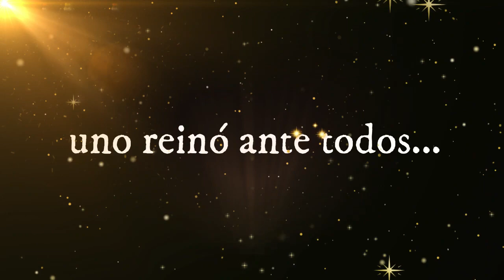🦖 El Rey de los Dinosaurios: ¡Descubre al Tiranosaurio Rex! 🌍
Sumérgete en el fascinante mundo del Tiranosaurio Rex, el depredador más icónico de la era prehistórica. Desde su descubrimiento hasta su impacto en la cultura popular, este documental te llevará en un viaje a través del tiempo para conocer a este gigante que una vez dominó la Tierra.